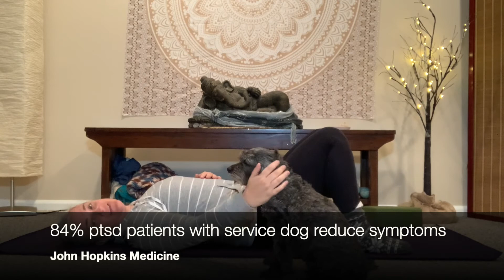Combating Fear with Yoga Practices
We are living in a time when fear has overcome so many people on a daily basis. The constant stress and stimuli triggers a chain reaction in our brains that contribute to numerous negative physiological, not to mention mental reactions.

In this practice, Dr. Tracey L. Ulshafer, Founder of One Yoga and Wellness Center, discusses the affects of fear, and how simple yogic techniques and practices can help combat these issues that fear creates.

This yoga practice is not meant to substitute any other regimen that a doctor may have a person on for any stress or fear related symptoms. It is meant to provide complimentary techniques that may assist one in overcoming the many aspects of life negatively impacted by too much fear.

"Fear does not prevent death. It prevents life." - Buddha

Take a listen to the first lecture part and then a short yogic practice is provided within.

In love, service, wisdom and beauty,
Dr. T